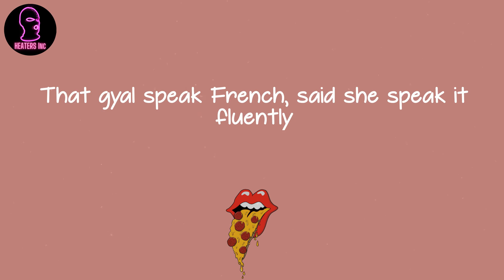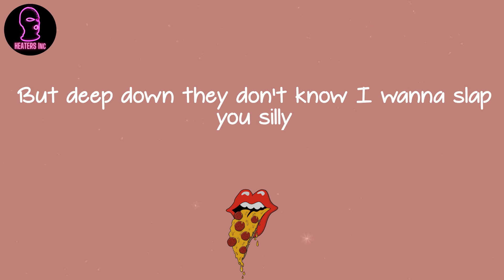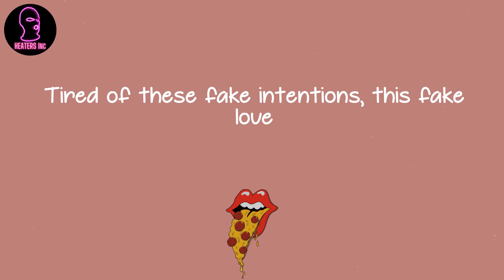MoStack - Fake Fake Fake (lyrics)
🪐 Lyrics Fake Fake Fake MoStack:
(Yeah, yeah, yeah, yeah, yeah)
(Tell you wanna hear)
(Tell you wanna hear) and that's on the streets
Yo
Yo, when you went to hell, my nigga
I would've gone with you
I had a bond with you, I would've James Bond for you
My mum mothered you, I kinda miss the other you
But you leaving my life was a W
You know I still got your back if niggas trouble you
And if you needed to lie, I would've covered you
Jump off a bridge? Then fuck it ima jump with you
'Cause that's what brothers do, everyone but you
Shit, everybody changed the moment I got limelight
I can't take the fame I gotta go get my mind right
I'm locked for the day I only come out at midnight
Vampire life it got me feeling like Twilight
I got so much pain that I don't wanna say G
'Cause when I let it out they go say that I'm crazy
You niggas let me down when I asked you to save me
I can't take your words 'cause your actions are lazy
I tried to give back to this hating community
The hood fell apart now there's no more unity
The love died down now there's no more you and me
That gyal speak French, said she speak it fluently
She said, "Je t'aime," and I feel it spiritually
Now she hates me, she told the world that she's through with me
Feds on my back, not again are you kidding me?
I put my hands up just to stop them from killing me
All these death threats but ain't nobody drilling B (it's all a lie)
I saw them boys and they blew like Digga D (it's all a lie)
I hate being sober, I really need drink in me
I took twenty shots and still nothin' ain't hitting me
I think I'm going crazy, I'm talking to Hennessey
It's Mo in the house and I'm feeling like Ali G
I can't chill with fakes like they give me a allergy
We can't succeed off this negative energy
Nah, me and them boy deh could never get along
We gotta have faith, man, you gotta stay strong
They got rich to act bad, they got the whole thing wrong
You tryna end up like Jay Z? Or end like King Von?
I'm getting so pissed off, man, I hate this shit
'Cause niggas wanna claim their block but not claim their kid
Don't ask if I've ever rid
That's like asking Kim and Kanye if they kissed
You know that I did
Oii, 'member that time when I done it for Killy?
That was my dawg, we was Chunks and Filly
They ask where you are? I said he's cool, he's busy
But deep down they don't know I wanna slap you silly
I tried to give hand outs and took bare L's
'Cause they don't wanna get money they want bare girls
That gyal chong so I had to tell her farewell
Cah her pum pum kinda had a weird smell
Yo, leave me alone don't shout me
'Cause everyone that left my life's better off without me
I saw them captions that you wrote was it about me?
The stress could've turned me to alchy
Ayy, yo
Man, gotta remove myself from this fake shit
Fake rappers, fake niggas with fake chicks (it's all)
Fake boobs, fake ass and fake lips (it's all)
Fake drillers with fake ice and fake drip
(It's all a lie) fake, fake, fake
How you claiming we're bruddas?
(It's all a lie) and how she claiming we're lovers
(It's all a lie) but you're outside with others?
It's all a lie, lie
(It's all a lie) fuckin' fake
(It's all a lie, it's all a lie)
Tired of these fake intentions, this fake love
(All a lie, it's all a lie
(All a lie, it's all a lie, all a lie, it's all a lie)